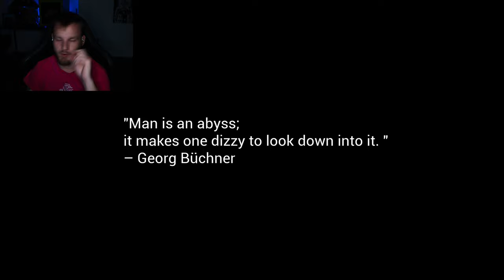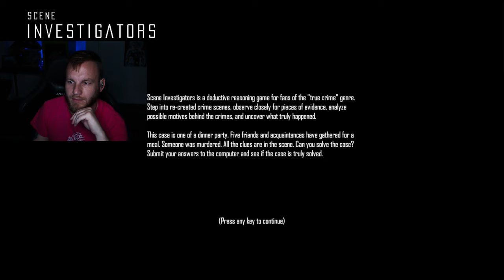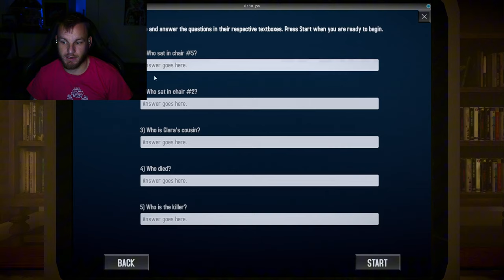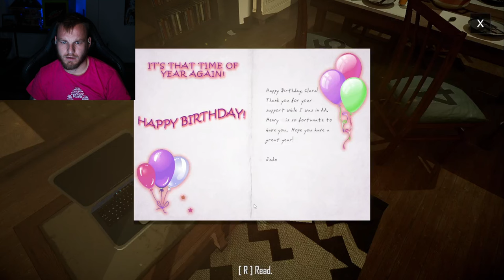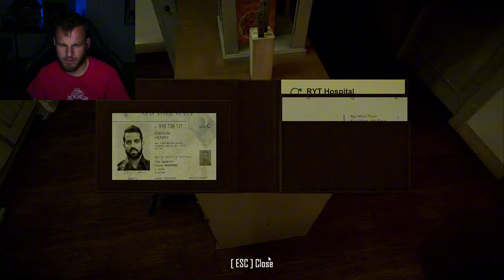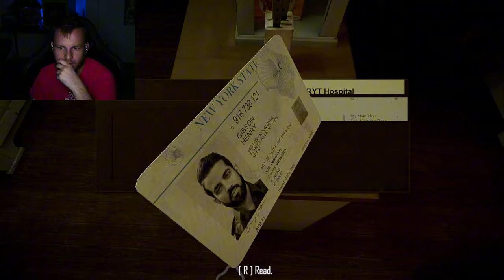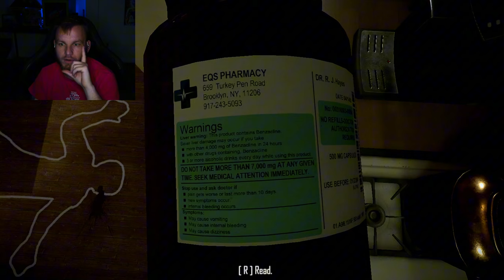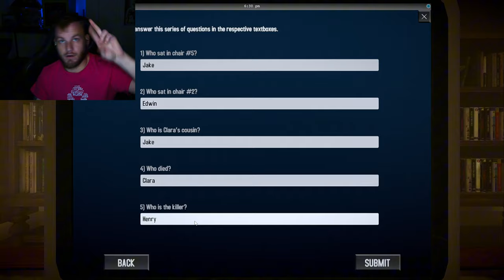Couple Scary Games Part 1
Join me as I play a couple scary games to kick off a new series!